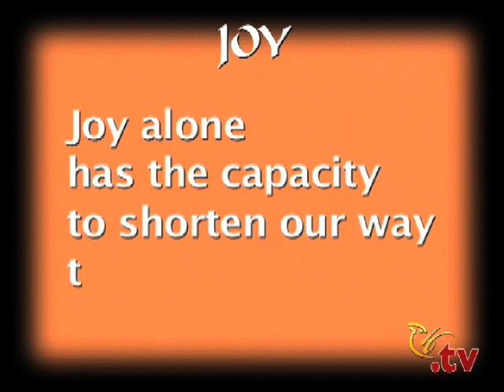Sri Chinmoy's Colour Kingdom, Part I: Joy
In this series Sri Chinmoy gives his spiritual interpretation of colour. Colours are essential for our life. As an artist himself Sri Chinmoy loves colours but he also has a feeling for which qualities come from particular colours. In 1974 the first edition of his book "Colour Kingdom" was published, presenting around 50 different shades of colours together with the quality and one poem about the subject. This video is the property of